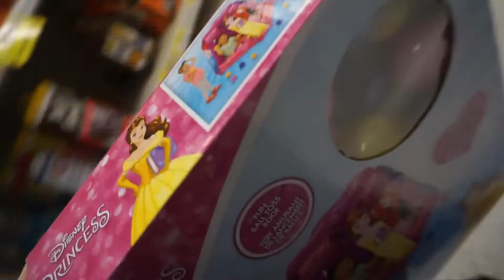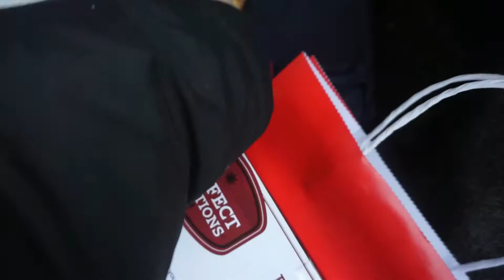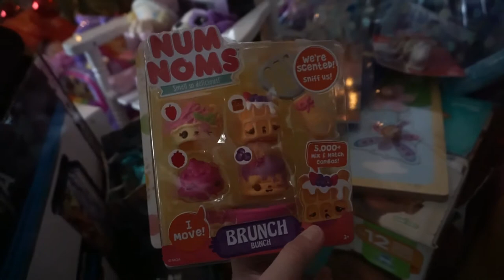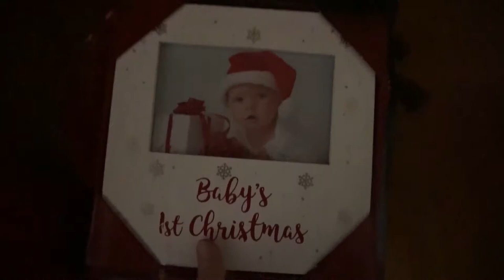CHRISTMAS ISN'T OVER!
This year we celebrated Christmas a little late at my dads!

I am so grateful and blessed ❤✨

Our fondue supper was delicious as usual!

Fondue Recipe: 😋

4 cans of beef consomme soup
1 package onion soup mix (or 2) up to you!
Thyme (Few sprinkles)
2 OXO chicken
2 OXO beef
1 Bay leaf (keep in broth)
1/2 cup of any kind of red wine (we substituted the wine for Karlee) 👶

Happy New Year everyone! 😀2⃣0⃣1⃣8⃣